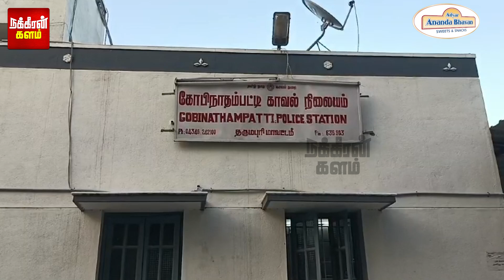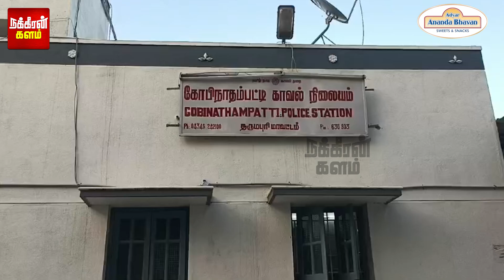போலீஸ் ஸ்டேஷனே இருக்காது.. காலி பண்ணிடுவேன்... மிரட்டிய மர்ம குரல்... கதிகலங்கிய கலெக்டர் ஆபிஸ்..